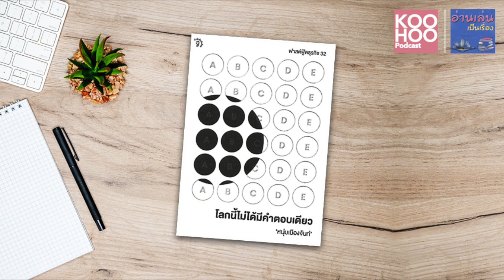โลกนี้ไม่ได้มีคำตอบเดียว | อ่านเล่นเป็นเรื่อง EP084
หนังสือที่จะช่วยให้คุณมองปัญหาเปลี่ยนไป พร้อมสร้างแรงบันดาลใจให้คุณค้นหาคำตอบใหม่ ๆ ให้ชีวิต "โลกนี้ไม่ได้มีคำตอบเดียว" เป็นหนังสือในชุดฟาสต์ฟู้ดธุรกิจ ลำดับที่ 32 ของ "หนุ่มเมืองจันท์" ที่ยกตัวอย่างกรณีศึกษาของผู้ที่ประสบปัญหาช่วงวิกฤตกับโจทย์ยากที่ต้องแก้และวิธีคิดเพื่อหาคำตอบของพวกเขา แต่ละเรื่องราวจะมีคำตอบอย่างไร ไปฟังกันค่ะ

KOOHOO Podcast : ฟังเมื่อไหร่ ก็ได้เรื่อง